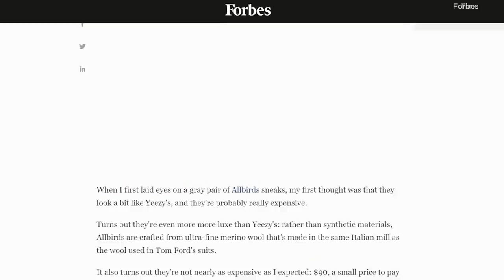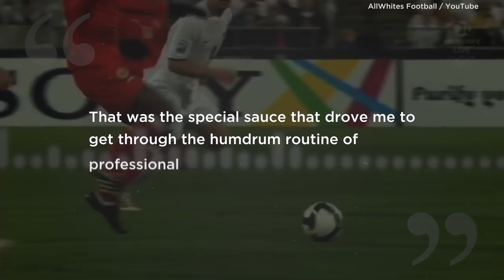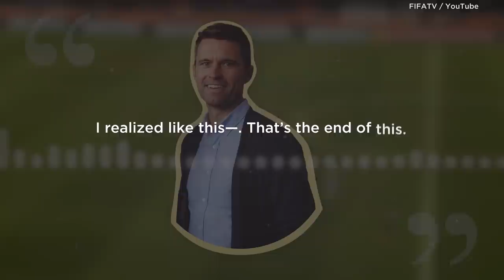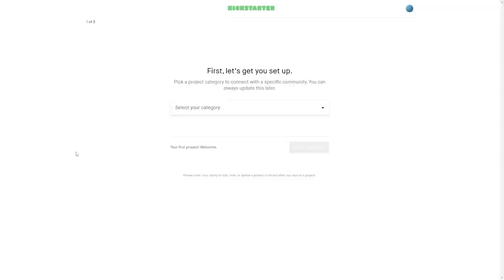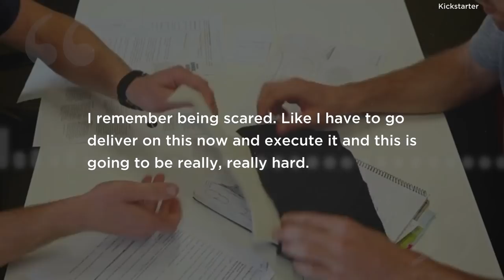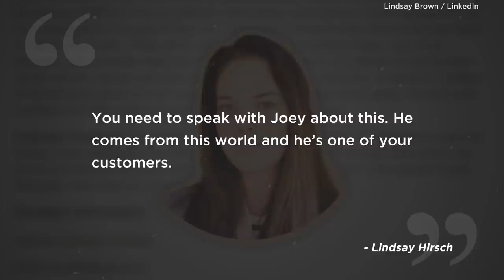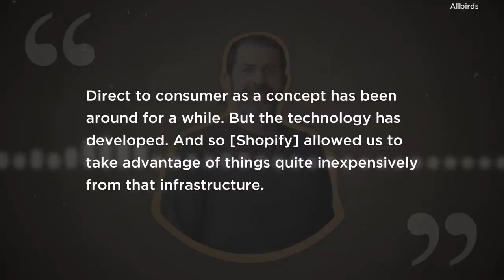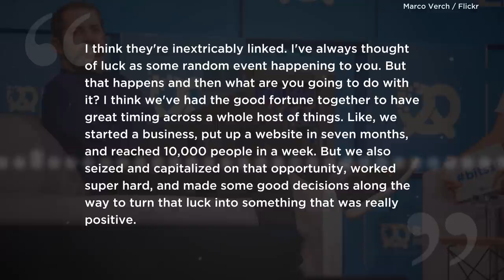Teacher: "Your idea is trash", Student: Makes $4 billion selling shoes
Learn more about how you can find great business ideas by going

Allbirds is listed as the world’s most comfortable shoes and said to be more luxe than Yeezy’s — valued at over $4 billion, a rarity in the footwear industry.

Its shoes can be spotted on the feet of the biggest leaders in Silicon Valley, from Google’s co-founder to Twitter’s former CEO, and a wide range of celebrities, from Oprah Winfrey to former President Barack Obama.

And it all started with a professional soccer player whose World Cup dreams were cut off, before coming up with the idea behind Allbirds. Not knowing anything about shoes, it would take 200 prototypes and dodging a questionable deal for the company to take flight.

[Music Licensing]
IYQZJ8SVDR7JGMKB, LTHTUO14ESHX5RPV. IJF6HR2BA7BXSEJ8, M834M92RSM6SYPVA, X2U8DJSKZCW1B2BN, J4RKQ6VHWO8GLWI6, NBOLWBAWOF8EQ0UV, 7I4KSTK11VX5Q99O, L3JWKHFBDDPMG3NX, A7DY3U1YQLWIRRTP, LAQHCFQY21DWFKAV, L3XWB8DOB3EKQRNJ, 97A9MNG3QRJPWGVC, ZG3LCADAMHUDY0IN, IZLF42IK5VHUURON